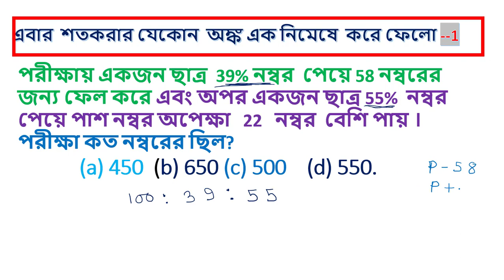এবার শতকরার যেকোন অঙ্ক এক নিমেষে করে ফেলো --1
MODERN EASY MATHEMATICS .
পরীক্ষায় একজন ছাত্র  39% নম্বর  পেয়ে 58 নম্বরের জন্য ফেল করে এবং অপর একজন ছাত্র 55%  নম্বর পেয়ে পাশ নম্বর অপেক্ষা   22   নম্বর  বেশি পায় । পরীক্ষা কত নম্বরের ছিল?